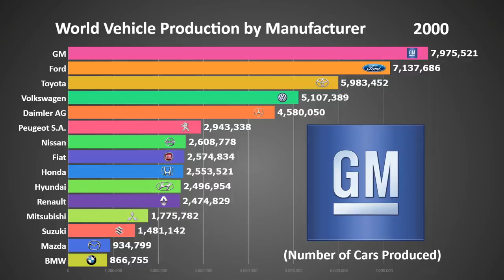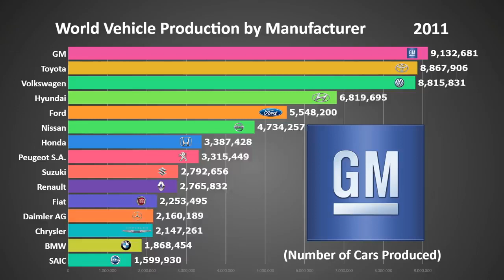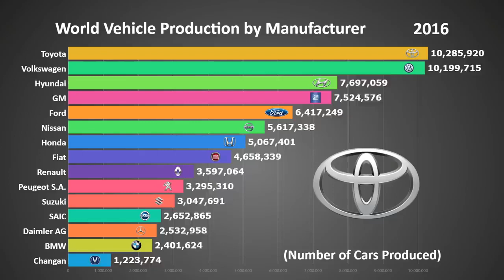Most Biggest Car Manufacturers 1999 -2017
This video shows the Biggest Car manufacturers in the world ranked on the basis of number of cars that were manufactured by these car manufacturers. In this video Top, 15 car manufacturers are shown having most manufactured cars, It also shows ups and downs of many companies like General Motors and also the rise of excessive manufacturing Japanese Car Companies like Toyota, Suzuki and other car companies.